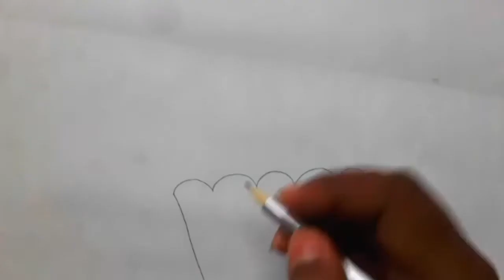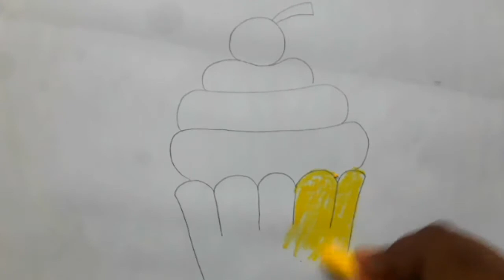How to draw cupcake easy for kids by Rahul's Drawing collection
plz comment ur opinion
Cupcake, easy steps for children, kids, beginners LESSON, step by step, cartoon easy, easy steps, for kids, art lesson, easy draw, learn to draw cartoon, learn drawing, drawing lesson, cartoon, cartoonhub, cup, cake